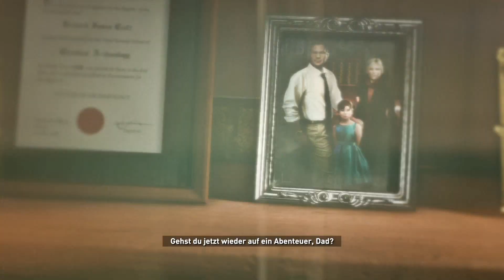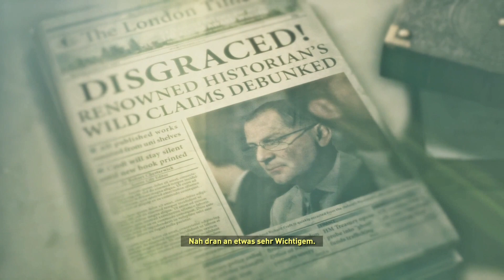Rise of the Tomb Raider - Echos der Vergangenheit #002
Die britische Archäologin Lara Croft hat während der Ereignisse in Tomb Raider die Erfahrung machen müssen, dass Mythen, an die sie bisher nicht geglaubt hatte, wahr sein können und beschäftigt sich daher nun intensiv mit den Forschungen ihres Vaters, Lord Richard Croft. Dieser hatte mit seiner fast wahnhaften Suche nach der Göttlichen Quelle, einem angeblich Unsterblichkeit verleihenden Artefakt, seine Reputation als Archäologe verloren und deshalb vermeintlich Selbstmord begangen, als Lara noch ein Kind war. In London erzählt sie Ana, der ehemaligen Lebensgefährtin ihres Vaters, von ihren neuen Entdeckungen und macht sich anschließend auf den Weg in das vom Bürgerkrieg zerrüttete Syrien. Auf den Spuren eines mittelalterlichen Propheten aus Konstantinopel trifft sie in dessen Grabmal auf bewaffnete Mitglieder des Ordens von Trinity, der bereits zu Zeiten des Propheten existierte und damals versucht hat, ihn und seine Anhänger auszulöschen. Die Truppe wird von einem Mann namens Konstantin angeführt und sucht ebenfalls nach der Göttlichen Quelle, die sich im Besitz des Propheten befunden haben soll, dessen Sarg sich jedoch als leer herausstellt. Lara löst die von Trinity gelegten Sprengsätze aus und kann im entstehenden Chaos fliehen. Anhand eines im Grab gefundenen Zeichens, das ebenfalls in einem Buch ihres Vaters über die verlorene Stadt Kitesch auftaucht, die sich in Sibirien befunden haben soll, zieht sie die Schlussfolgerung, dass das Artefakt sich dort befinden könnte. Einem Agenten von Trinity gelingt jedoch der Diebstahl des Buches aus dem Croft-Anwesen und so entsteht ein Wettlauf zwischen Lara und Trinity um die Göttliche Quelle.